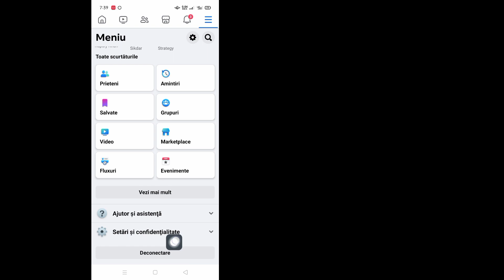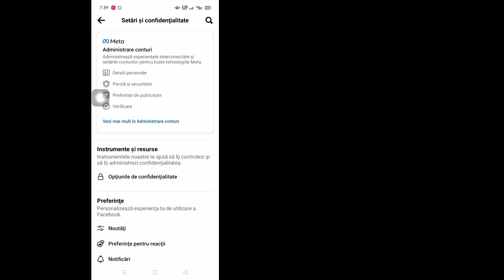Cum să ștergi toți prietenii de pe Facebook într-un singur clic (2023)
Cum să ștergi toți prietenii de pe Facebook într-un singur clic (2023) |  Ștergeți toți prietenii de pe Facebook dintr-o dată

 Veți vedea în acest videoclip cum să ștergeți toți prietenii de pe Facebook într-un singur clic.  Deci, urmăriți acest videoclip complet, apoi puteți șterge toți prietenii de pe Facebook dintr-o dată.

 Sper că acest videoclip vă va fi de ajutor.  Așa că vă rugăm să urmați corect toți pașii mei tutorial și să vă abonați la canalul meu pentru mai multe videoclipuri utile.

 Dacă aveți solicitări de tutorial, anunțați-mă în comentarii.  Voi încerca tot posibilul să satisfac cererea dvs.